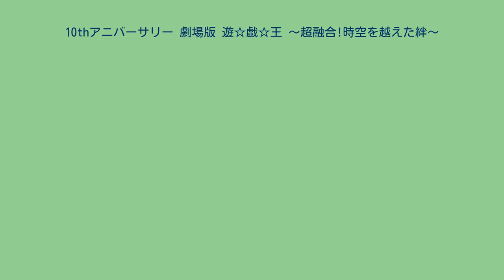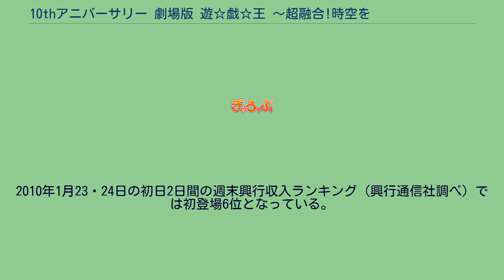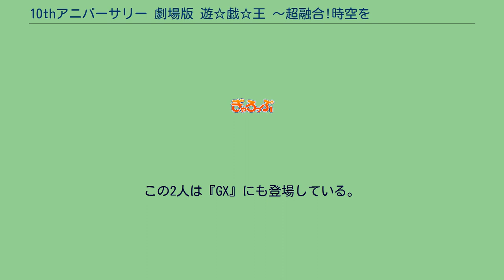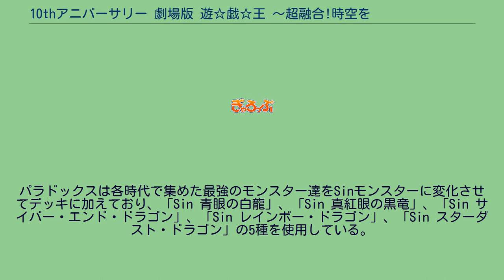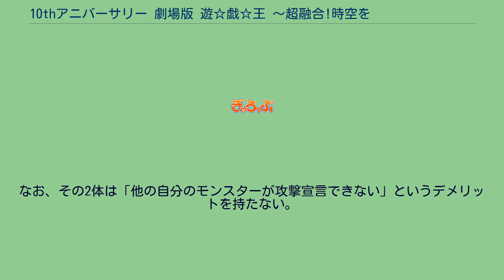10thアニバーサリー 劇場版 遊☆戯☆王 〜超融合!時空を越えた絆〜